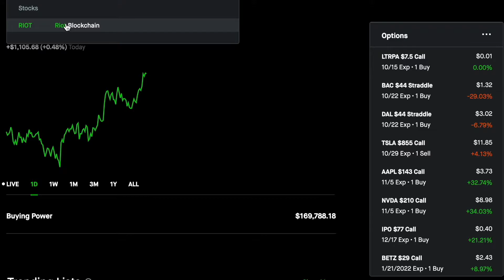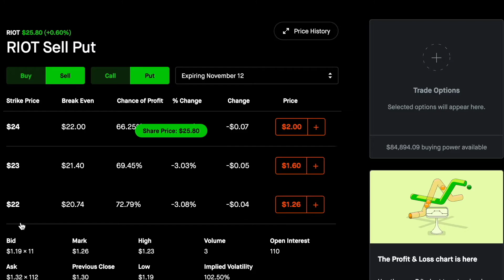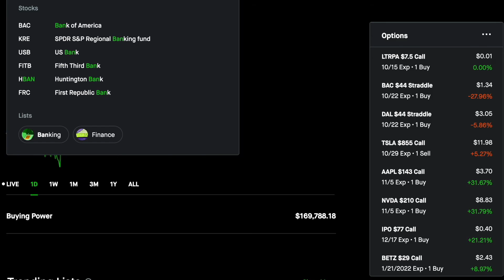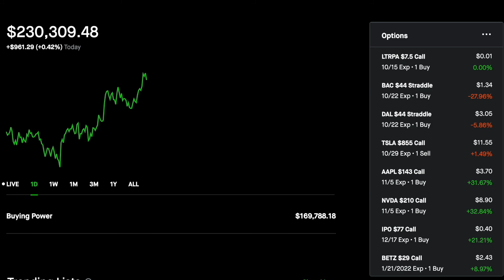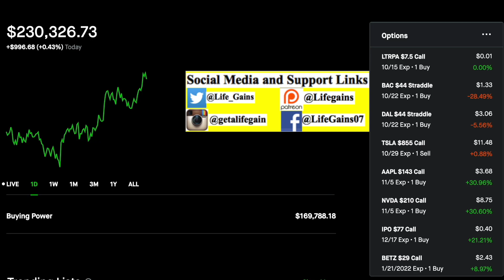Selling Puts On Robinhood - 2 Cheap Stocks That Give You 1% Return On Your Money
Power Book III Raising Kanan Season 2 'MARVIN DOWNFALL' | Will Raq Take Out Her Brother And How?